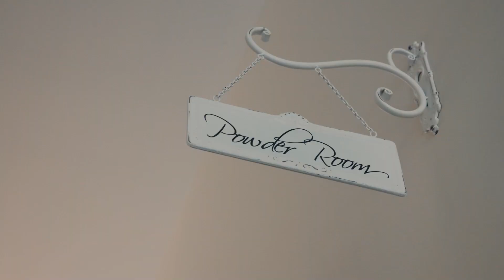Desirie and Bryan - Wedding Film